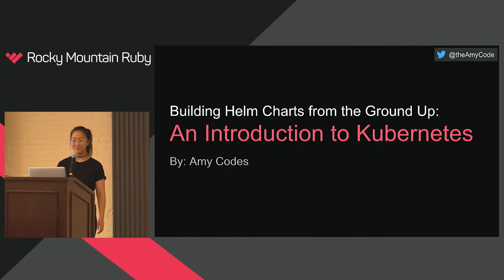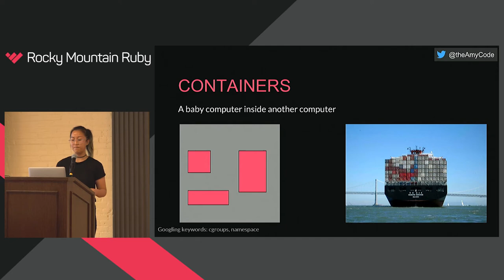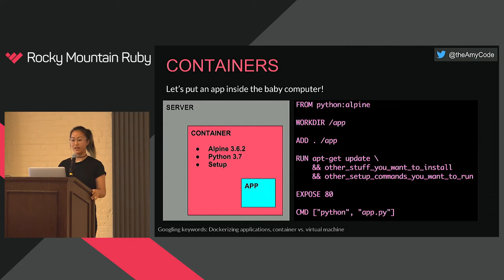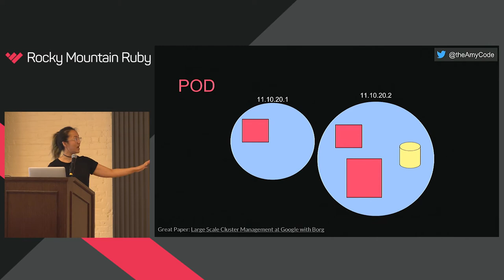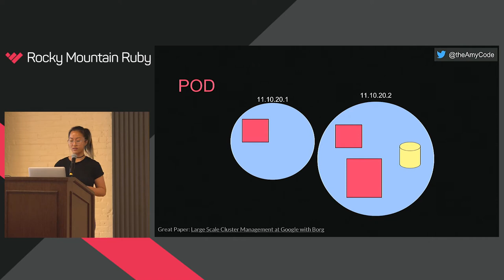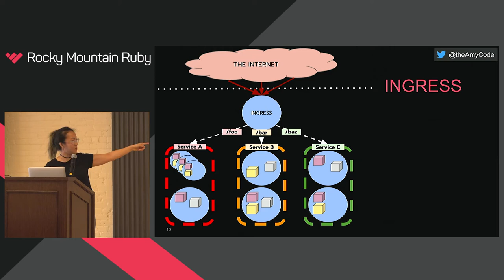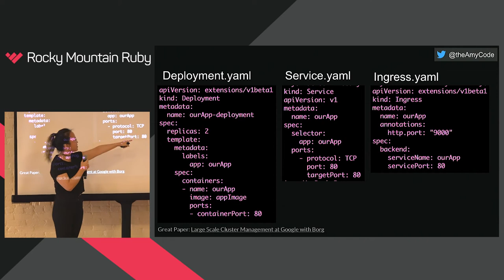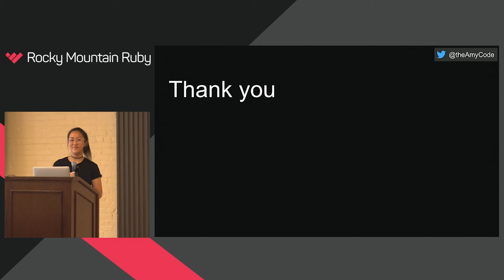Rocky Mountain Ruby 2017 - Building Helm Charts From the Ground Up... by Amy Chen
Rocky Mountain Ruby 2017 - Building Helm Charts From the Ground Up: An Introduction to Kubernetes by Amy Chen